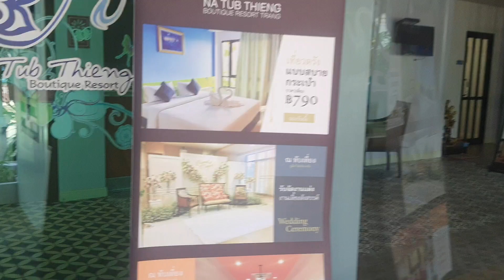ณ ทับเที่ยง โรงแรมหรูแถว รพ.ตรัง เดิมชมเมืองชิวๆ ep.1